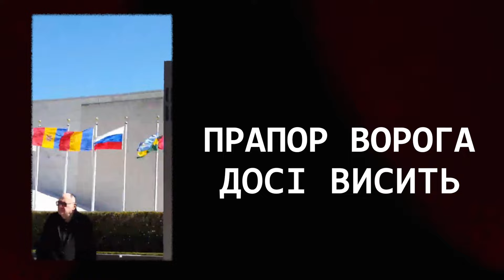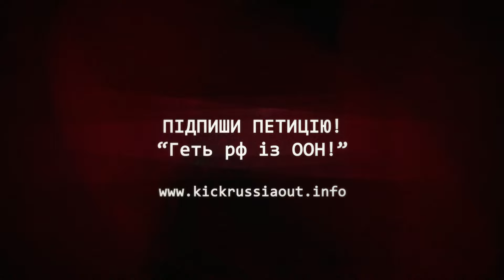Підписуй петицію – допомагай ЗСУ бити ворога! Геть рф із ООН!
російська агресія проти України чітко продемонструвала, що ООН не виконала свою основну функцію – збереження миру на нашій планеті. 24 грудня 1991 року, всупереч Статуту ООН, росія незаконно узурпувала місце срср в ООН, та заблокувала роботу Ради Безпеки ООН.
Навіщо викидати рф із ООН:
1. Без визнання нелегітимної присутності росії в ООН і відповідно, в Раді Безпеки ООН, засудження російських воєнних злочинців, репарації та компенсації Україні (навіть у разі зміни влади в рф) залежатимуть від доброї волі росії, а не визначатимуться легітимною судовою процедурою.
2. Виключення росії з ООН та РБ ООН розблокує роботу РБ ООН і дозволить ООН займатися миротворчістю - її основною функцією.